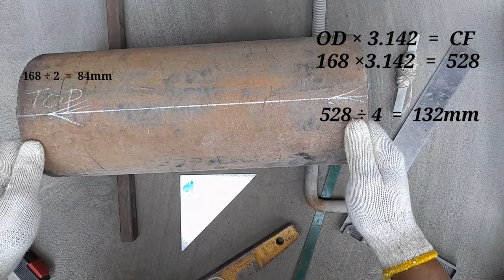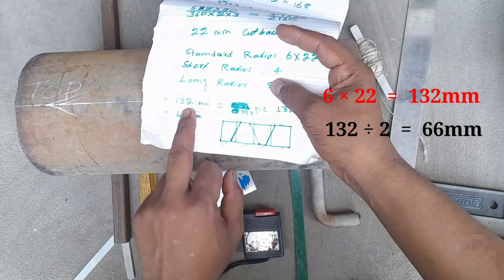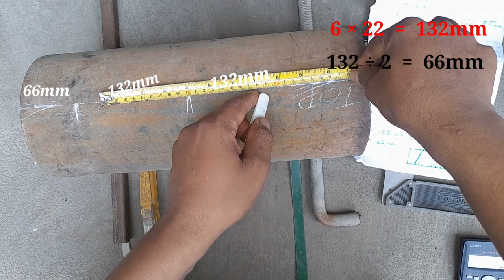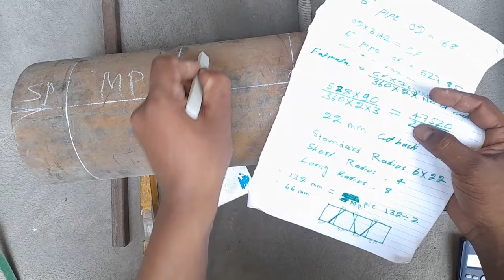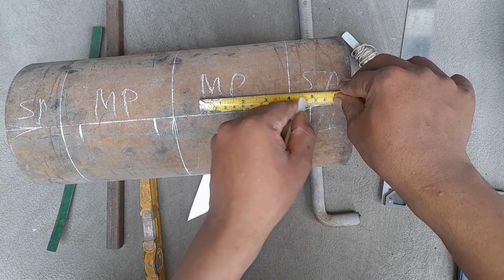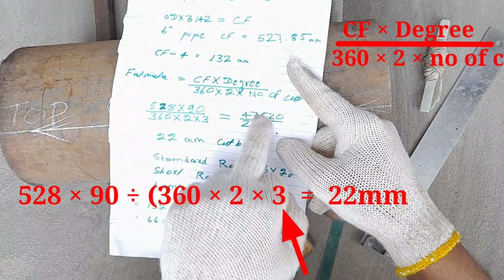3 cut elbow miter marking tarika, elbow kaise banaye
3 cut elbow miter marking tarika, elbow kaise banaye

भाई इस वीडियो में बताया गया है कि 3 एल्बो मईटर 90 डिग्री कैसे बनाते है 4 सेंटर लाइन में आपको क्या क्या  ध्यान में रखकर बनाना चाहिए और पूरी जानकारी दी गई है।

3 cut ka elbow banane ka tarika
Pipe elbow formula
Elbow miter kaise banaye
3 cut elbow miter marking tarika
Pipe elbow
Pipe fitter training
pipe ka elbow kaise banaye
miter cutting formula
3 cut miter formula
3 cut elbow miter banane ka tarika
miter marking tarika